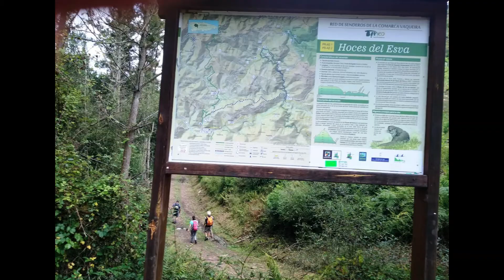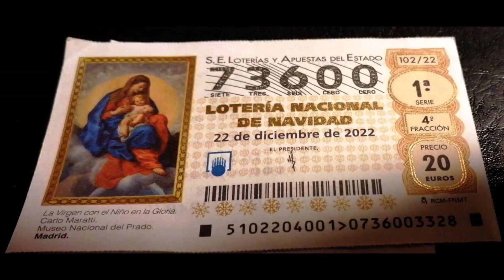HOCES DEL ESVA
El 6 de Agosto el G.M Pisasenderos visitó los concejos de Tineo y Valdes al recorrer las Hoces del Esva que a ninguno de los caminantes dejaron indiferentes llegando a algunos a compararlas con una Via Ferrata por sus múltiples escalones, presencia de una cuerda para poder atravesar con seguridad algunos de sus tramos